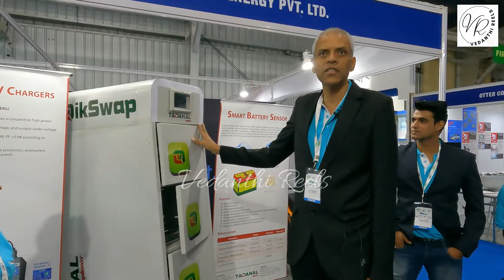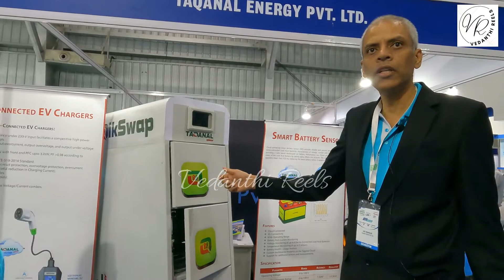Battery Swapping Station | Simple 4 step for battery swap | Green Vehicle Expo 2022 Bangalore | EV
Battery Swapping Station | Battery Swapping in Bangalore | Green Vehicle Expo 2022 Bangalore | EV | Battery Charger | Electric Vehicle Battery swap Charging | Battery Swapping electric vehicles | Battery Swapping |